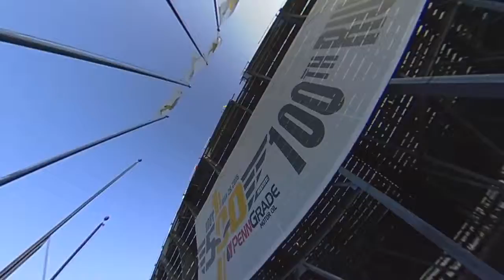360fly and Indy500 100th running Just crossing a little walkway showing fisheye and both sides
Not moving around at all, just edited the views to show more capabilities of what the 360fly can do to make your recording easy.  Either stop and take pics or just keep walkiing???   You choose